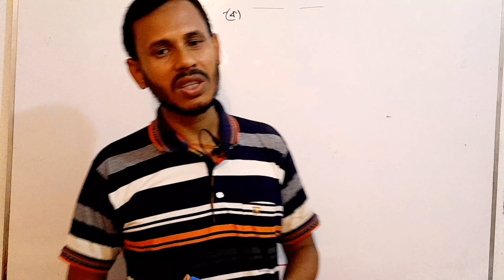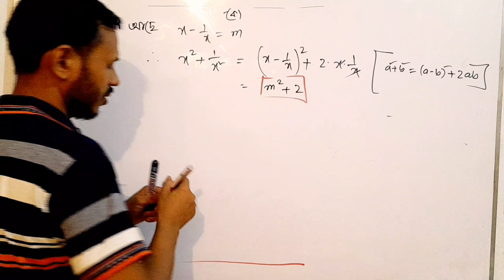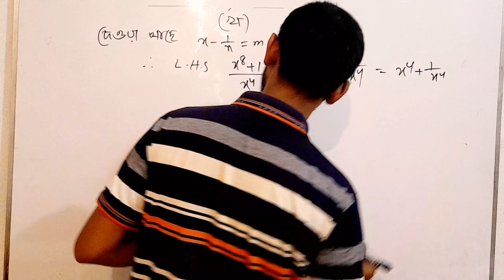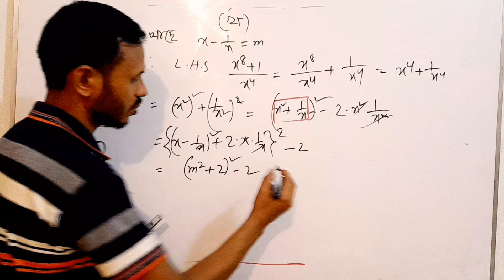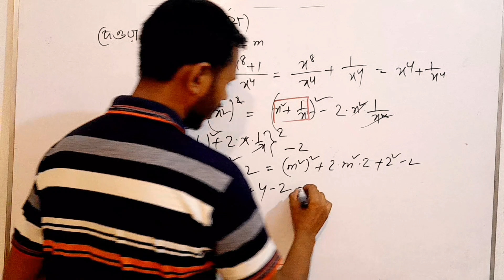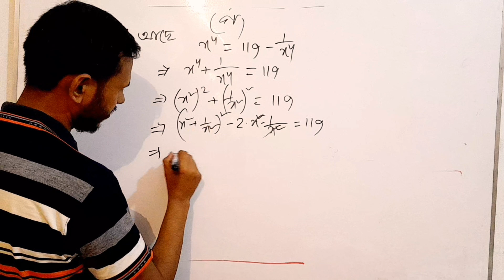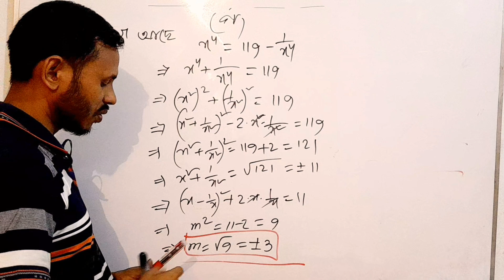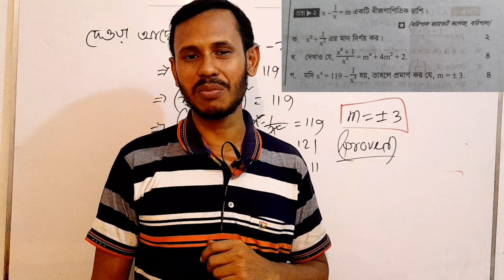নবম শ্রেণির গণিত অনুশীলনী ৩.১ সৃজনশীল প্রশ্নের সমাধান নম্বর ২। SSC General Math Chapter 3.1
ssc board question 2019
ssc question 2019 all board
ssc all board question 2019 pdf
ssc all board question 2019 pdf download
ssc question 2019 dhaka board
ssc board question 2019 pdf
ssc english 2nd paper question 2019 dhaka board
ssc math board question 2019
ssc board
general math class 9 10 solution
general math class 9 10 pdf
general math class 9 10 pdf 2018
class 9 general math solution bangladesh
class 9 10 general math solution pdf
general math book class 9 10 pdf
class 9 10 general math book pdf
general math book class 9 10
general math class 9 10
general math class 9 10 solution pdf
class 9 general math book pdf
class 9 10 general math
class 9 general math

নবম শ্রেণির গণিত,অনুশীলনী ৩.১,
অনুশীলনী ৩.১ সৃজনশীল প্রশ্নের সমাধান,
Chapter 3.1,
সৃজনশীল,
ssc math,
general math class 9-10 chapter 3,
9-10 general math 3.1,
ssc board question solution,
সৃজনশীল অংক,
math,